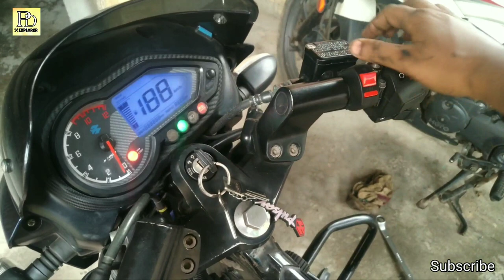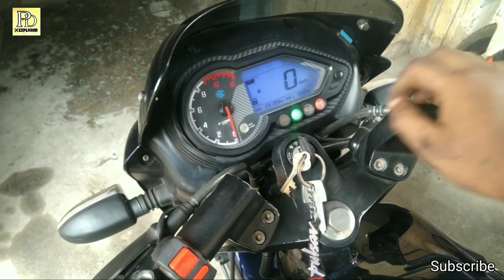Tapped Setting In Bajaj Pulsar / Pd Explorer / 150 180 220/ Hindi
Hello  Friends Today we Learn How To Fix Your Bikes Tapped Adjustment.so keep watching the video.& Sorry For Few Days Late Upload Because Some Financial Problem Please Keep Supporting Lve You all ❤💯🤟